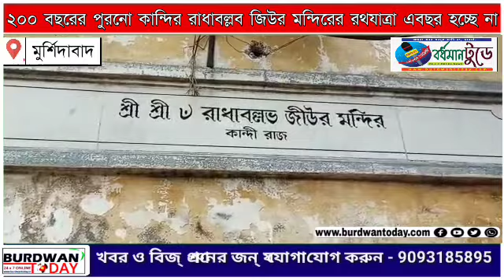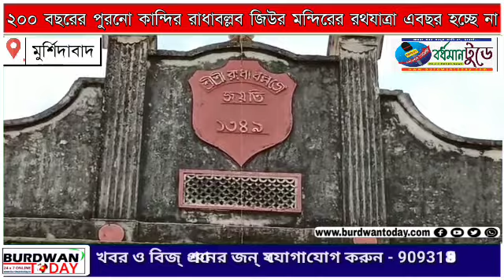২০০ বছরের পুরনো কান্দির রাধাবল্লব জিউর মন্দিরের রথযাত্রা এবছর হচ্ছে না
২০০ বছরের পুরনো কান্দির রাধাবল্লব জিউর মন্দিরের রথযাত্রা এবছর হচ্ছে না

 রথযাত্রা, লোকারণ্য, মহা ধুমধাম
 ভক্তেরা লুটায়ে পথে করিছে প্রণাম।
পথ ভাবে ‘আমি দেব’, রথ ভাবে ‘আমি’,
মূর্তি ভাবে ‘আমি দেব’—হাসে অন্তর্যামী...

     সুপ্রিম কোর্টের নির্দেশ মোতাবেক ও স্বাস্থ্যবিধির কথা মান্যতা দিয়ে মুর্শিদাবাদের কান্দি রাধাবল্লব জিউর মন্দিরের রথযাত্রা এবছর বন্ধ রাখলো মন্দির কর্তৃপক্ষ। মন্দিরের সেবায়েত জানিয়েছেন বিগত ২০০ বছর ধরে তৎকালীন কান্দির রাজা গৌরাঙ্গ গোবিন্দ সিংহ কান্দির রাধাবল্লব জিউর মন্দিরে জগন্নাথ বলরাম ও সুভদ্রার রথযাত্রার প্রচলন করেছিল। নীলাচল পুরীর রথের মতো এখানেও জগন্নাথ দেবকে রথের দিন রথে চাপিয়ে মাসির বাড়ি নিয়ে যাওয়া হতো ও উল্টো রথের দিন মাসির বাড়ি থেকে আবার রথে চাপিয়ে জগন্নাথ, বলরাম ও সুভদ্রাকে তার নিজের মন্দিরে নিয়ে আসা হতো কিন্তু বিগত কয়েক বছর ধরে কান্দির রাধাবল্লব জিউর মন্দিরের জগন্নাথ দেবের মাসির বাড়ি পরিচর্যার অভাবে পরিতপ্ত হয়ে যাবার কারণে রাধাবল্লব জিউর মন্দিরেয় অস্থায়ী মাসির বাড়ির ব্যাবস্থা করা হত, কিন্তু  করোনা মহামারীর জেরে ২০২০ সালে বন্ধ থাকে কান্দির রাধাবল্লব মন্দিরের রথযাত্রা ২০২১ সালে করোনা মহামারীর দ্বিতীয় ঢেউ এখনও কাটেনি যার জন্য সুপ্রিমকোর্ট নির্দেশ দিয়েছে জমায়েত না করতে ও রথযাত্রার ওপর নিষেধাজ্ঞা জারি করা হয়েছে।
 যার জন্য এ বছরও রথযাত্রা বন্ধ রাখবে মন্দির কর্তৃপক্ষ। বিষন্নতার সঙ্গে এবছরের রথযাত্রা পালিত হবে কান্দির রাধাবল্লব জিউর মন্দির, শুধুমাত্র পুজো টুকুই বহাল রেখে ও অস্থায়ী মাসির বাড়িতে জগন্নাথ দেবকে স্থানান্তর করা হবে বলে জানিয়েছে মন্দিরের প্রধান পুরোহিত প্রশান্ত অধিকারী। রথের চাকা না গড়ানোয় কান্দিবাসীর ব্যাপক মন খারাপ। সামনের বছর করোনা মহামারী কেটে আবার যেন রথের দড়ি টানতে পারে সেই প্রার্থনা করছে এখন জগন্নাথ বলরাম সুভদ্রা-র কাছে ভক্তরা।